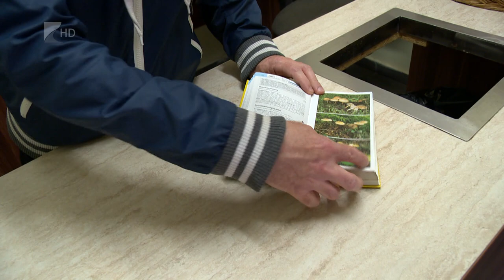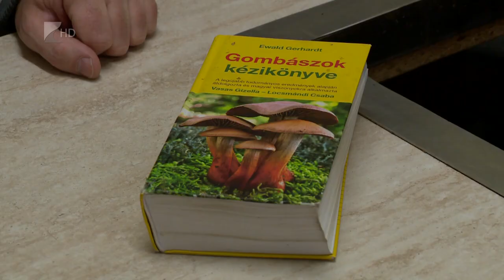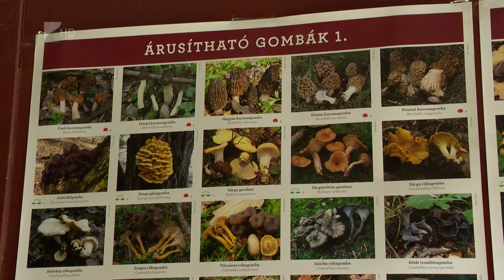Jó szezonra készülnek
Hamarosan megkezdődik a szegfűgombák szezonja, és a gombák szerelmesei jó évre számíthatnak, mondta el Dudás Roland gombaszakértő. A szakember felhívta a figyelmet az ingyenes gombavizsgálati lehetőségre, amelyre a nyíregyházi Búza téri piacon a hét minden napján van lehetőség.